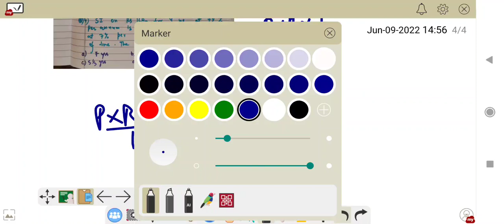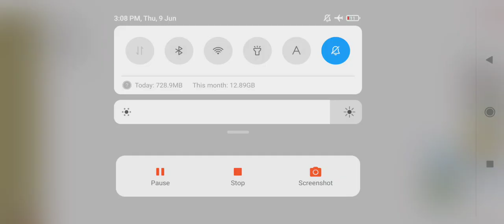10) MCQS ON INTEREST. 👉👉APTITUDE FOR VLW